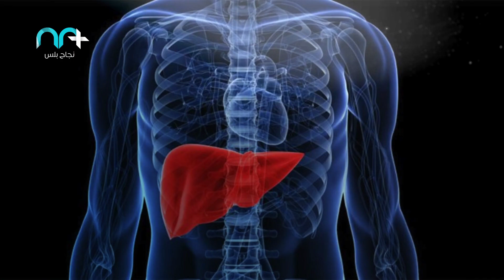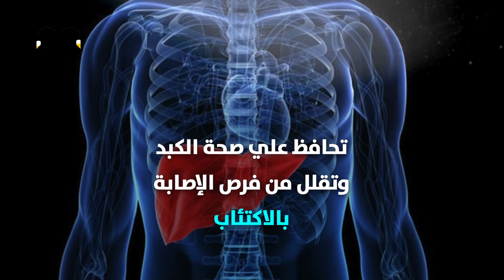كيف تحضر فنجان قهوة صحي يحميك من الامراض؟